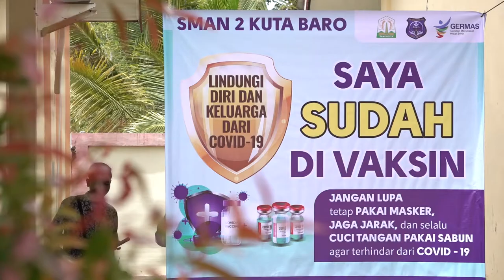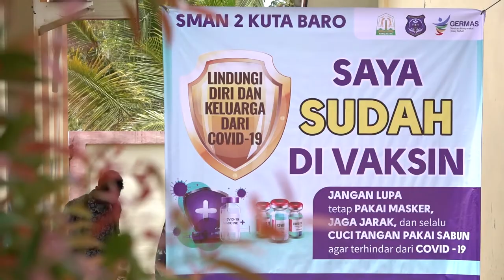Sekda Ajak Dai Perbatasan Sosialisasikan Pentingnya Vaksinasi Covid-19